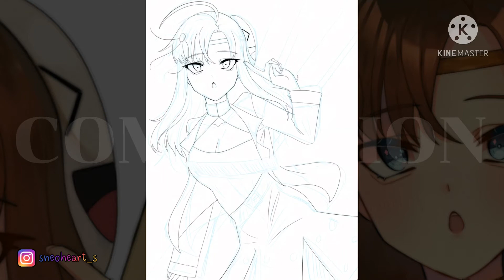Commission 3 [Speed Paint] | Ibispaint x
เพื่อนตะวัน นายแน่มากที่มาสั่งคมช.เรา!

Edit App : KineMaster